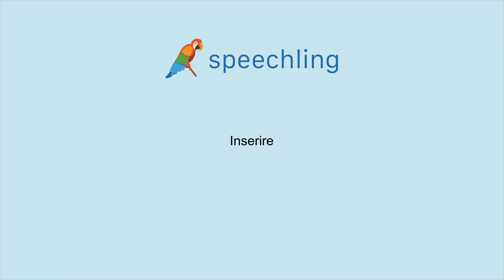이탈리아어로 "삽입하다" 말하는 법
남자 목소리 :
Inserire

여성 목소리 :
Inserire

남성 음성 번역 :
삽입하다

여성 음성 번역 :
삽입하다